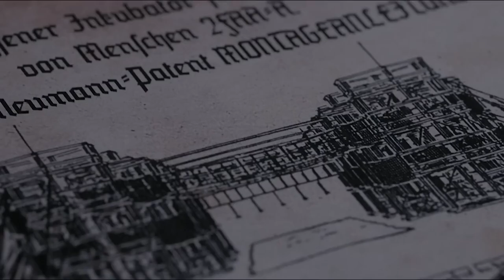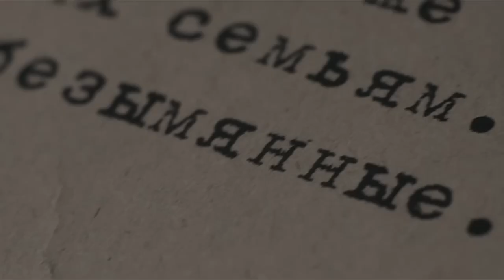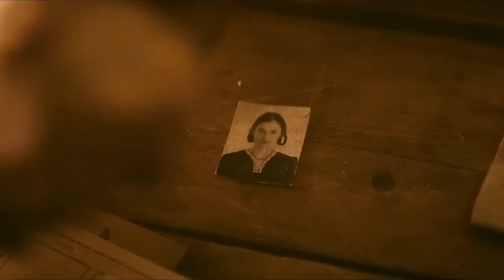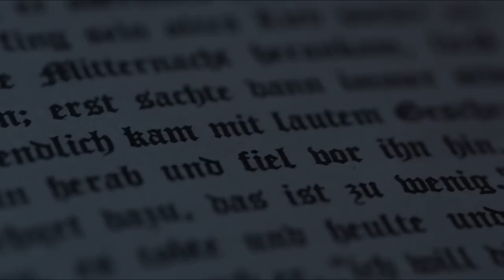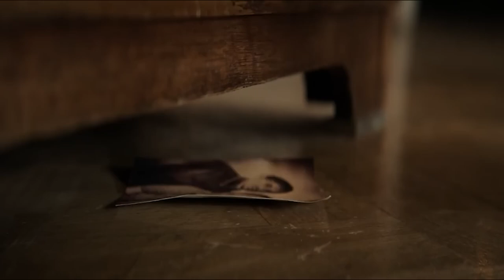Man Assembles Enhanced Humans Worldwide to End All Wars on Earth